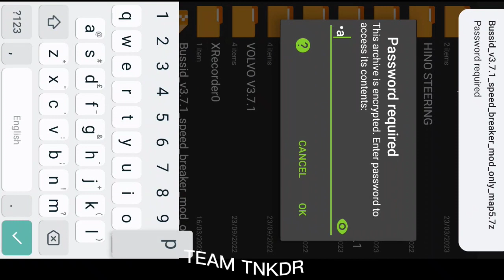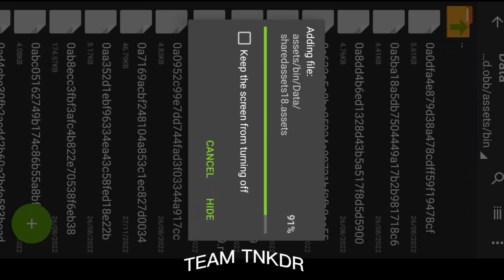SPEED BREAKER FULLMAP MOD for BUSSID V3.7.1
Hi... friend's 🙋
                        TEAM TNKDR
                      Ur  watching TEAM TNKDR Gaming Channel. Bus simulator Indonesia Android Game & ETS 2 game for new updates info  all sections, pls support to our  channel Road to 20K subscriber

🎧 Note : Use earphones for better Experience or rise up your mobile volume button 💫 All Videos  are Dolby Atmos Sounds 😉

⚠️ DON'T REUPLOD OUR VIDEOS & DON'T RE-EDIT OUR LIVERIES AND THUMBNAILS

Time Scale
00:37 staring
03:15 how to going this map
03:38 How to add file
🎀Most TOP Views & playing ✌️

☀️Share your new MODS / LIVERY for review  throught by  telegram / instagram
☀️Credit will be given to the mod MAKER
☀️here you get daily new MAP modes / modes / new updates info.,
how to add files on RAR / Zarchiver app.,
problems solving solution

SPEED BREAK OBB LINK 🔗 BY  ‎@Tamilinstinct

IF YOUR ARE REVIEWING OUR MOD THEN PLEASE FOLLOW THESE RULES
1.Don't replace our download link
2.Give our video link for download
4.Don't forget to give credit
5.Don't re-edit our livery's
6.Don't share our mods in any WhatsApp or telegram groups,if anyone notice this then please inform me.then I'll take necessary legal action against them.As all of my mods are copyrighted mod

🚥🚥DRIVE SAFE 😇 HAPPY JOURNEYr🚥🚥
Obey the Road Rules